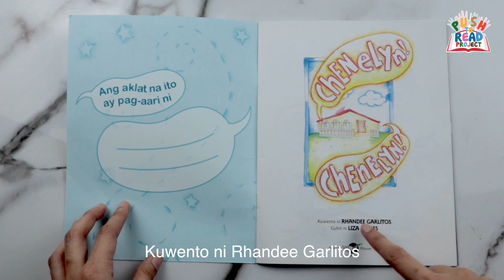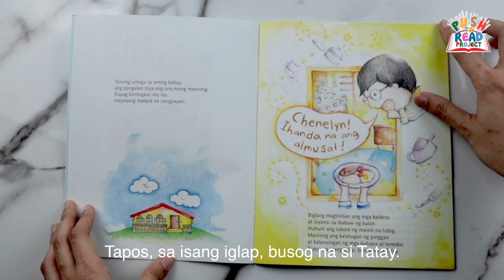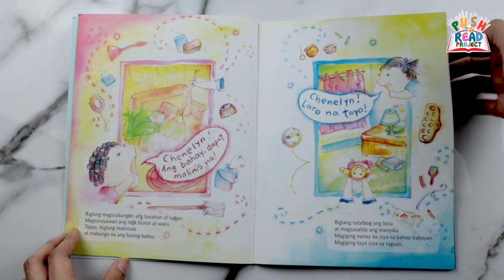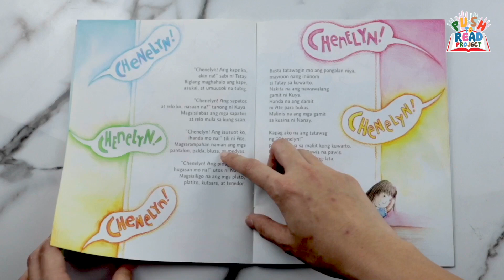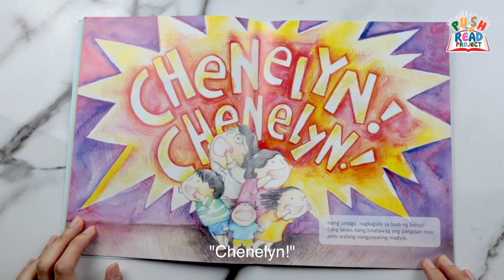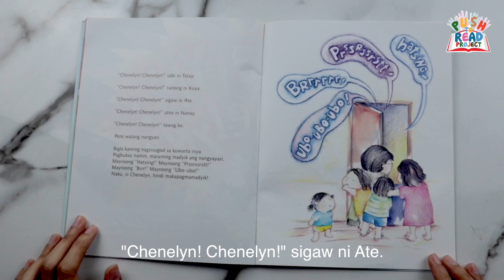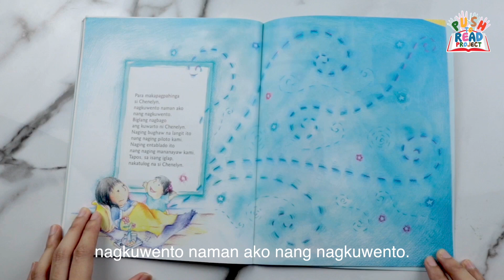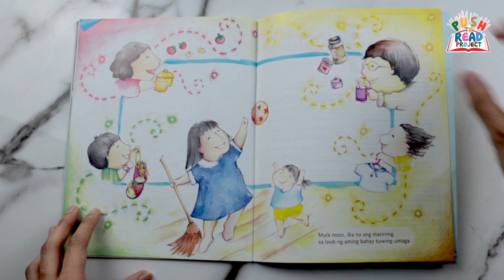Chenelyn! Chenelyn! (Filipino Version)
Chenelyn! Chenelyn!

Kuwento ni Rhandee Garlitos
Guhit ni Liza Flores

Bahagi ng maraming pamilyang Filipino
ang pagkakaroon ng katulong o tagapaglingkod sa bahay.
Ginagawa nila ang maraming mahalagang gawain sa bahay
kaya naman madyikera ang tingin sa kanila ng mga bata.
Ngunit paano kaya kung manghina o magkasakit ang madyikera ng tahanan?

Ito ay rekomendado sa mga batang edad 8 pataas.